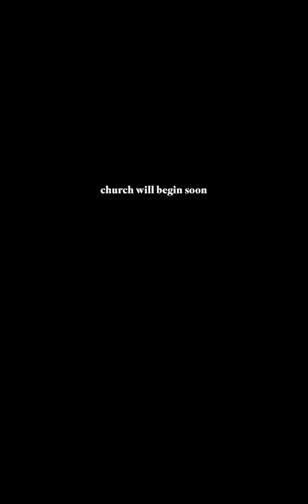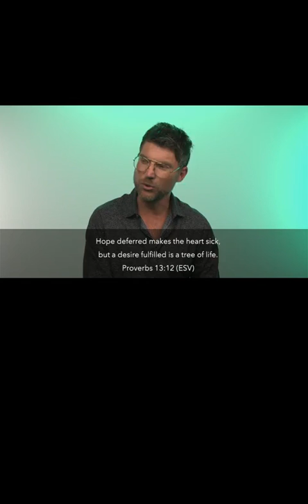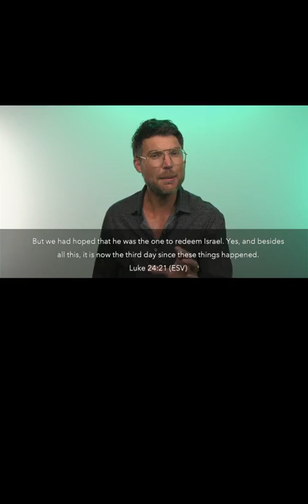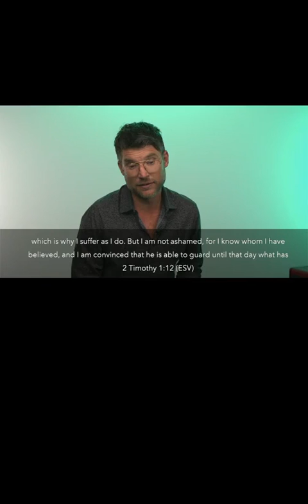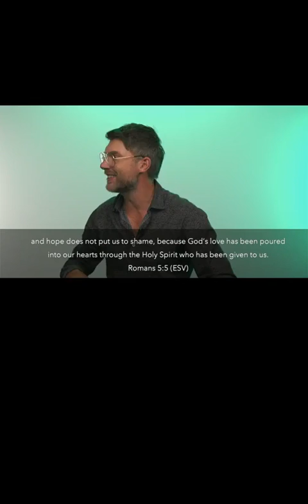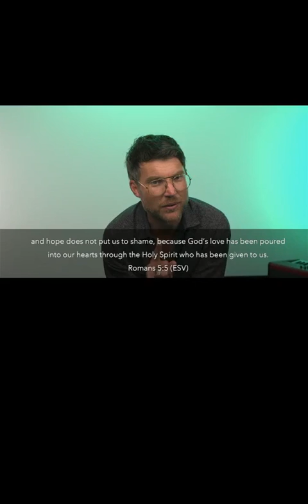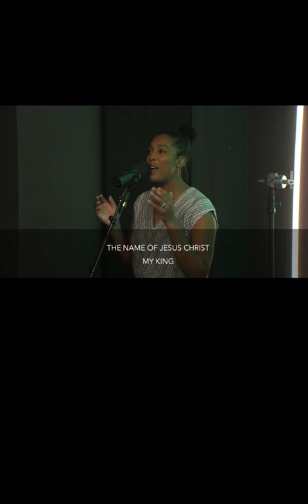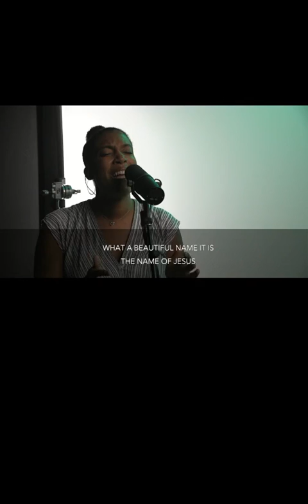Judah Smith | Instagram Livestream | 18th May 2020 - 18/05/2020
Judah Smith's Instagram Livestream from May the 18th, 2020.